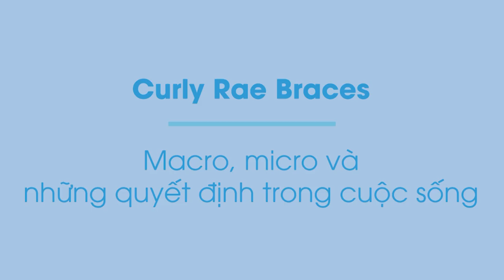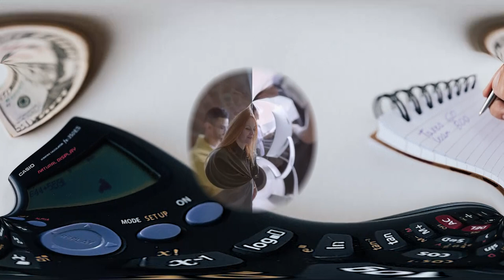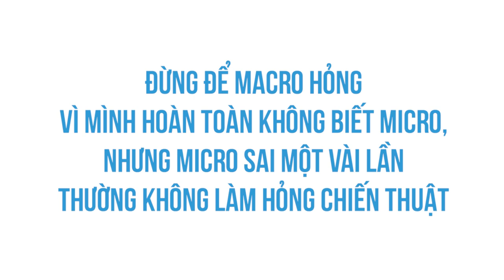Kỹ năng Macro-Micro và áp dụng trong đời sống | Curly Rae Braces | KHOA HỌC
Khi chơi game chiến thuật thì có hai kỹ năng quan trọng, macro và micro. Hai người chơi tốt với nhau sẽ xem ai micro giỏi hơn nhưng về tổng thể thì một trận game chiến thuật, người có chiến thuật (macro) tốt hơn sẽ thắng (Đó cũng là lý do tại sao việc làm cho máy tính chơi game chiến thuật tốt là một bài toán rất khó).
Ghé Nhà sách Spiderum trên SHOPEE ngay thôi các bạn ơi:
Bài viết: Macro, micro và những quyết định trong cuộc sống